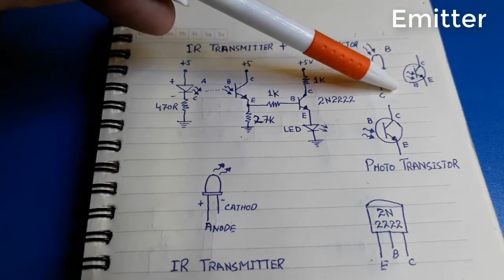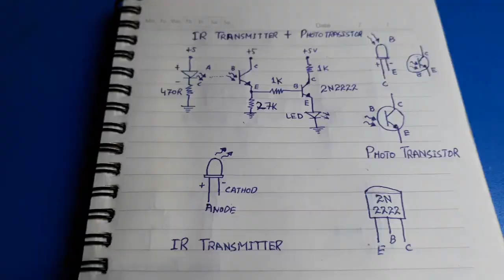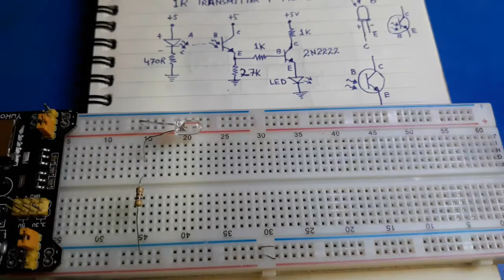INFRARED LED IR AND PHOTO TRANSISTOR SIMPLE CIRCUIT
Hello friends, In this new video we will make a simple circuit using Infrared LED and Photo transistor very easy in Urdu/Hindi

►Materials

Infrared LED 5MM Transmitter
Photo Transistor 5MM Receiver
Transistor 2N2222 NPN
5MM LED Any Color
Resistors 470R, 27K, 1K 2PCS
MB102 Breadboard
MB Breadboard Power Supply
DC 12V or 9V or 5V Adapter